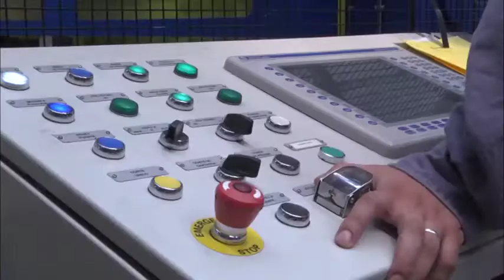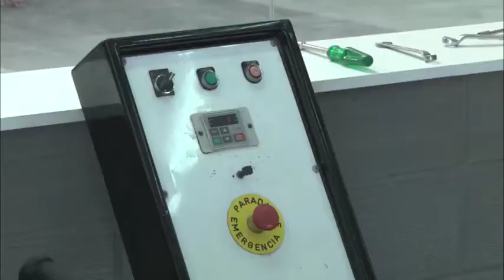En Tigre, Julio Zamora y Daniel Scioli lanzaron el programa Municipios que Exportan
El intendente y el embajador de Argentina en Brasil se reunieron con empresarios locales para poner en marcha la iniciativa, que busca fomentar la industria nacional y el intercambio comercial con el país vecino.

En el Palacio Municipal, el intendente de Tigre, Julio Zamora, y el embajador de Argentina en Brasil, Daniel Scioli, mantuvieron un encuentro con empresarios del distrito, en el marco del lanzamiento del programa Municipios que Exportan, que busca promover las exportaciones al país vecino.

“Fue un encuentro muy productivo, donde el embajador Scioli se mostró muy predispuesto a brindar a los empresarios de Tigre mejores herramientas de comercialización de productos, a través del programa Municipios que Exportan. Este debe ser el puntapié inicial para que las industrias del distrito, mediante el trabajo articulado entre el Municipio y la Embajada Argentina en Brasil, puedan exportar y vender más productos, generar más empleo y prosperidad para vecinos y vecinas de nuestra ciudad”, señaló el jefe comunal.

Y concluyó: “La Secretaría de Desarrollo Económico y Relaciones con la Comunidad del Municipio será la que de aquí en adelante pueda efectuar un seguimiento y unir todas las piezas para que el programa sea virtuoso”.

Por su parte, el embajador Daniel Scioli valoró el espacio otorgado por el intendente Zamora para iniciar Municipios que Exportan en Tigre y dijo: “Fue muy importante explicarle el mecanismo de la iniciativa a los empresarios de la ciudad. Esto se genera a partir de una relación que se ha intensificado en el intercambio comercial con Brasil, por una decisión política del Presidente Alberto Fernández. La idea es potenciar las exportaciones en diversos rubros y poder llegar con más productos al país vecino”.

Durante el encuentro, Zamora y Scioli explicaron los por menores de la iniciativa - lanzada por la Embajada Argentina en Brasil – que busca vincular a diversas industrias locales con el país vecino en materia de intercambio comercial de productos alimentarios, tecnológicos e informáticos, autopartistas y farmacéuticos, entre otros.

“Estamos muy contentos por esta convocatoria que nos han hecho para poder contar nuestras intenciones de exportaciones con Brasil. Si bien existen empresas de Tigre que ya están trabajando en ese mercado, hay otras que necesitan este respaldo y me parece fantástico. El encuentro dejó buenas sensaciones y expectativas”, explicó Gabriel Duranti, secretario de la Unión Industrial de Tigre y apoderado de DUSEN S.R.L.

A su tiempo, Leonardo Rial de Body Health aseguró que: “Fue muy importante la posibilidad que nos dio el intendente Zamora de conversar con Daniel Scioli. El mercado brasileño es fundamental en el entramado de las exportaciones nacionales, en un contexto donde existe un proceso de sustitución de importaciones. La oportunidad que tienen las empresas de Tigre con este programa es muy positiva, sobre todo por el incremento de la economía local”.

También participaron de la reunión: el secretario de Desarrollo Económico y Relaciones con la Comunidad de Tigre, Emiliano Mansilla; y los empresarios Alfredo Sanjurjo (Grupo Hasar); Gustavo Perfetti (LAAPSA); Ezequiel Molina (Tomol S.R.L); Guillermo Terzolo (Comasa); Gabriel Iantosca (Westric); y Martín Rodríguez Riou (Bremet).